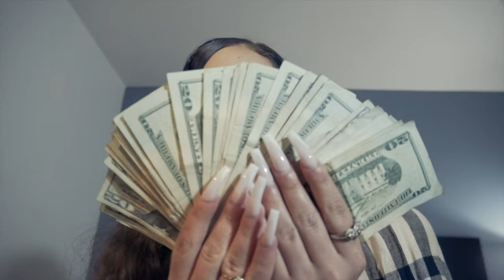TreBans- Looking In The Mirror